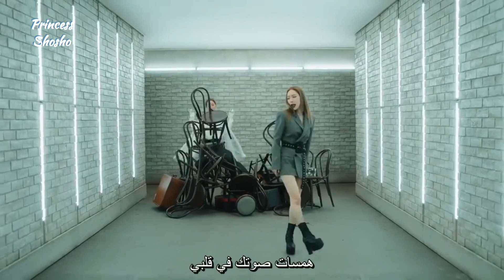Taeyeon - Voice (Arabic sub) الترجمة العربية الصحيحة